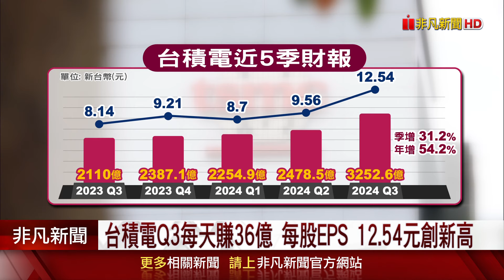台積電Q3每天賺36億 每股EPS 12.54元創新高 買英特爾IDM業務? 魏哲家:NO! 台積電好客戶｜非凡財經新聞｜20241017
晶圓代工龍頭台積電17日召開第3季線上法說會，並公佈第3季財報。稅後淨利3252.6億元，每股盈餘為12.54元，創歷史新高。展望第4季，台積電預期季營收將達261億至269億美元，比第3季還要再成長13%。董事長魏哲家表示，儘管台積電今年增加CoWoS產能超過2倍，仍供不應求，台積電會全力因應客戶需求。